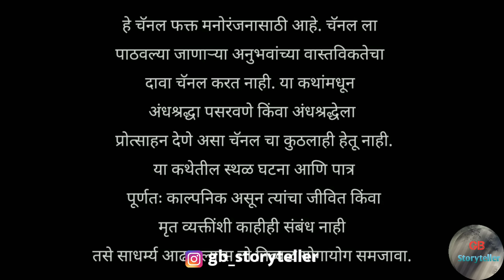कांची चा रंगमहाल- एक भयकथा | marathi bhaykatha | marathi horror story | gb storyteller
Story Credits

Writer - Santosh Deshpande